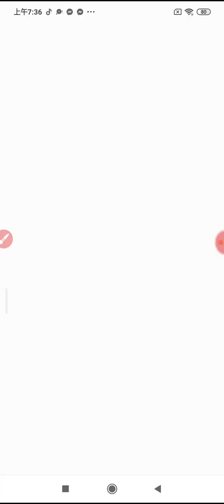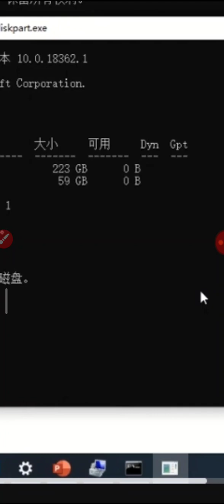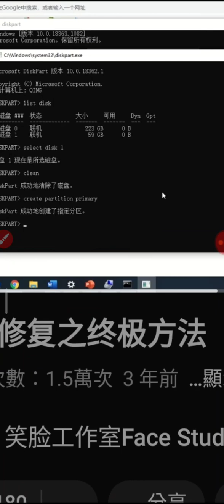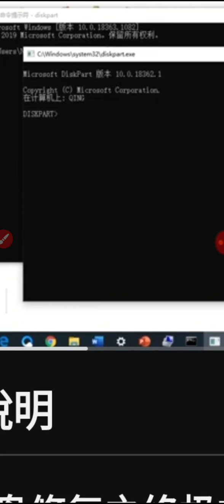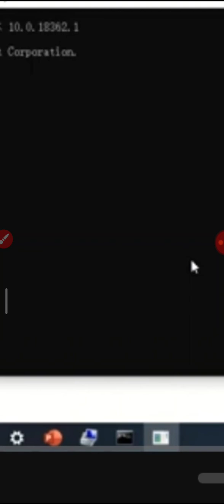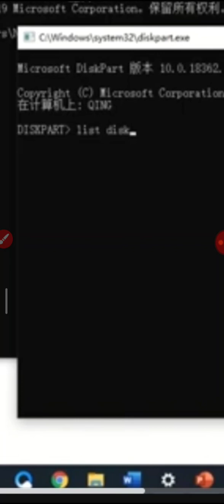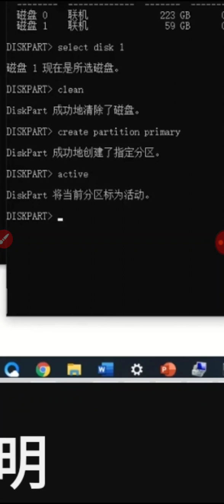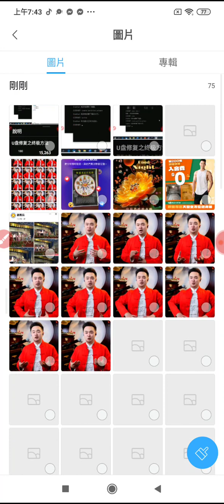（影片網址公佈，長片在說明區，短片在本頻道的#社群貼文）(1)